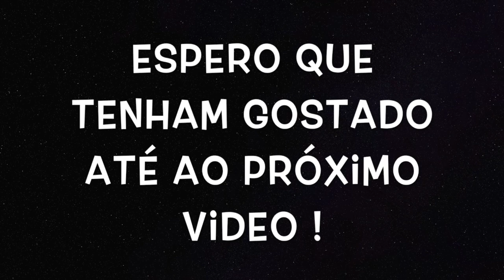Get to know me: Alguns factos sobre mim!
Hoje trago-vos o primeiro video aqui no canal!! Espero que tenham gostado! 💛💛💛

💛Podem também carregar neste link e subscrever ao canal, é completamente gratuito e assim não perdes nenhum video:

Até ao próximo video!💛💛💛